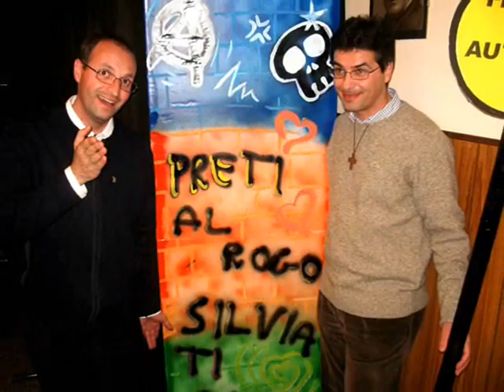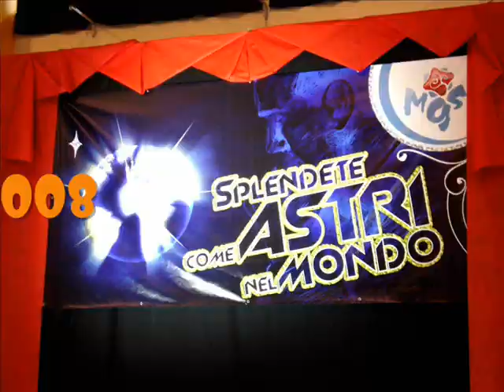Meeting MGS 2008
Video riassuntivo delle attività 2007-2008 proiettato al meeting triennio e oltre 2008 a Mestre il 13-14 Settembre